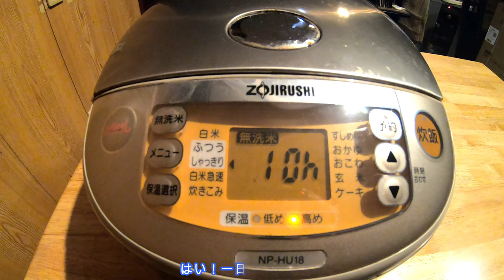【冷凍版】タコぬめり取り方法(タコの柔らか煮、タコキムチの作り方)たこ料理vol.5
タコの柔らか煮、タコキムチの作り方の料理動画です。
たこ料理を去年もやりましたが、今回また獲ってきたので
まだ紹介してないタコのヌメリの取り方も紹介したいと思います。

タコを冷凍してからやる方法は、タコぬめり取り方法としては
一番簡単かつ時間もかかりません。

獲れたて、釣りたての処理方法や、保存の仕方は
他の動画でアップしてますのでそちらも参考にしてください。

炊飯器で作る
タコの柔らか煮 レシピ
「材料」
・タコ250g
・大根600g
・水1リットル
・だしの素小さじ2

簡単おつまみ
タコキムチ レシピ
「材料」
・タコ150g
・キムチ300g
・大根200g

自粛第２弾はタコ料理でした！
前の動画で捕ったタコを今回も美味しく料理して食べました。

特にタコキムチは最高のおつまみになると思うので
皆さんも買って、または釣ったのが冷凍庫に眠っている方は

普段は小笠原諸島の母島でシェフをやっています。

毎日の晩ご飯(飯テロ)をつぶやいてます！

【料理動画】おつまみ作って 居酒屋と化す家飲み「タコとししとうの唐揚げ」「厚揚げの甘辛しょうが炒め」「ウメかつ丼」

京都のたこ焼き 蛸錦｜出汁に入った京風出汁たこ焼き Takoyaki.Kyoto Style Soup Takoyaki.Japanese Street Food.